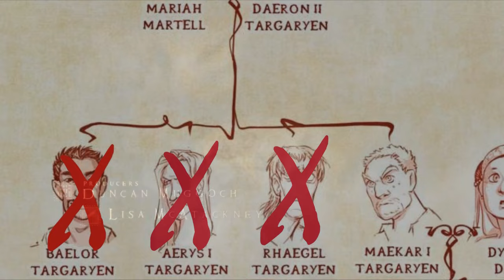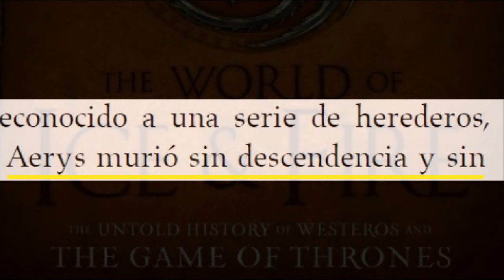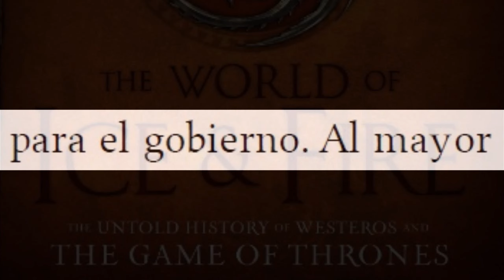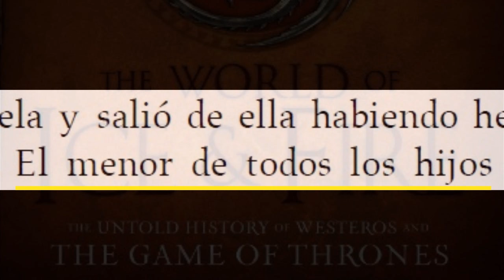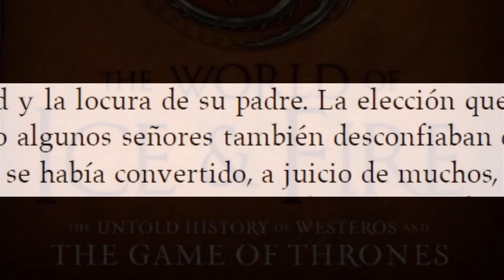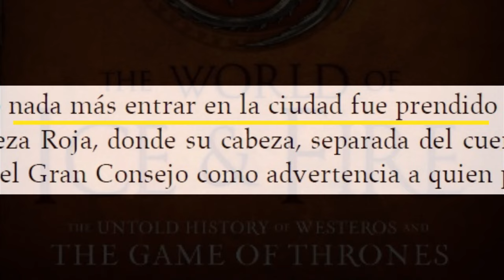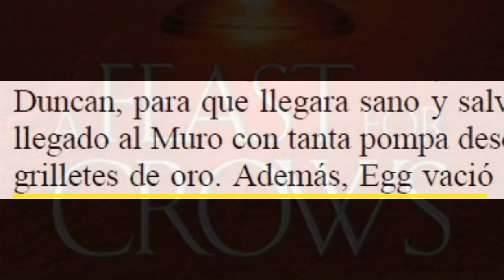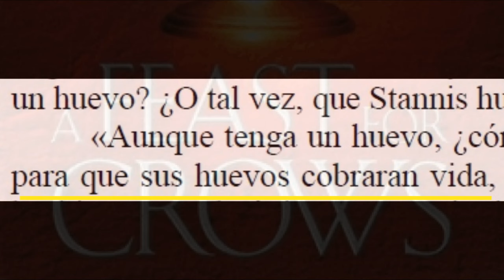El Reinado de MAEKAR I El Yunque, el Ascenso de EGG y la marcha de BRYNDEN RÍOS al Muro.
Seguimos con la serie sobre los reyes Targaryen, esta vez con Maekar, el cuarto hijo de Daeron II, marcado durante toda su vida por la muerte accidental de su hermano mayor, Baelor Rompelanzas. Maekar fue el único superviviente a la muerte de Aerys I y todos sus herederos anteriores. Un rey guerrero que, sin embargo, le tocaría vivir en una época pacífica entre dos Rebeliones Fuegoscuro, la tercera y la cuarta. Tanto que los mayores problemas de su reinado se presentaron a su muerte, de nuevo con una sucesión controvertida con otro Gran Consejo de por medio, esta vez en el año 233 después de la conquista.

Un Gran Consejo convocado por Cuervo de Sangre, la Mano del Rey, en el que terminaría siendo elegido otro cuarto hijo, el príncipe Aegon, Egg. Quién le iba a decir a Brynden Ríos, que lo primero que haría el nuevo rey, Aegon V, sería condenarlo a muerte y enviarlo a servir a la Guardia de la Noche...